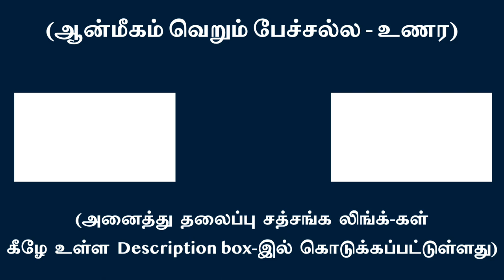உடம்பு ரிலாக்ஸிடா இருக்க அந்த “நான்” அங்கு இருக்கக்கூடாது | சுவாமி அருணாசல ரமணன்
For the physical body to be relaxed “ego” shouldn’t be there l Swami Arunachala Ramanan